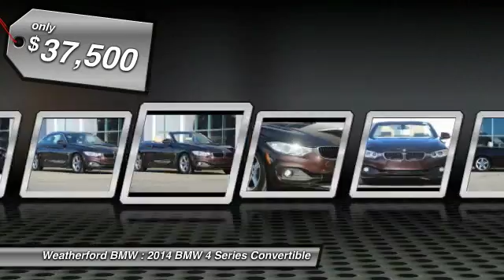2014 BMW 4 Series Weatherford BMW - SF Bay Area - Berkeley, CA 6330Z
2014 BMW 4 Series  - Stock#: 6330Z - VIN#: WBA3V7C5XEJ872778

Weatherford BMW
735 Ashby Ave

Check out this 2014 BMW 4 Series.   BMW Certified, LOW MILES - 23,970! EPA 34 MPG Hwy/23 MPG City! Heated Seats, NAV, CD Player, Onboard Communications System, iPod/MP3 Input, Dual Zone A/C, Keyless Start, Convertible Hardtop, DARK BURL WALNUT WOOD INTERIOR TRIM AND MORE!br /br /KEY FEATURES INCLUDEbr /Rear Air, Turbocharged, iPod/MP3 Input, CD Player, Onboard Communications System, Convertible Hardtop, Aluminum Wheels, Keyless Start, Dual Zone A/C Keyless Entry, Steering Wheel Controls, Rollover Protection System, Electronic Stability Control, Heated Mirrors. br /br /OPTION PACKAGESbr /NAVIGATION SYSTEM high-resolution screen, 3-D maps, 200 GB hard drive w/20 GB storage for audio files, voice feedback, voice command system and touchpad controller, Remote Services, Stolen Vehicle Recovery, Remote Door Unlock and My BMW Remote app, Advanced Real-Time Traffic Information, BMW Online &amp; BMW Apps, Enhanced USB &amp; Bluetooth w/Smartphone Integration, audio streaming, mobile Office features and message dictation available w/optional 3rd-party subscription, Instrument Cluster w/Extended Contents, DRIVER ASSISTANCE PACKAGE Rear View Camera, Park Distance Control, 3-STAGE HEATED FRONT SEATS, DARK BURL WALNUT WOOD INTERIOR TRIM. br /br /PURCHASE WITH CONFIDENCEbr /6 years/100,000 miles, Up to 2-Years/50,000-Miles plus balance of original warranty (4-Year/50,000-Miles), 24-Hour Roadside Assistance, Comprehensive Inspection and Reconditioning, $0 Maintenance for the first 4 years or 50,000 miles, Trip-Interruption Services, Trip-Planning Services, Carfax Vehicle History Report br /br /WHO WE AREbr /Weatherford BMW of Berkeley is dedicated to providing you with an ownership experience worth raving to your friends about. We offer a brand new facility with over 400 cars to choose from and 200 cars to view Indoors! br /br /Horsepower calculations based on trim engine configuration. Fuel economy calculations based on original manufacturer data for trim engine configuration. Please confirm the accuracy of the included equipment by calling us prior to purchase. br / Contact the dealership today.